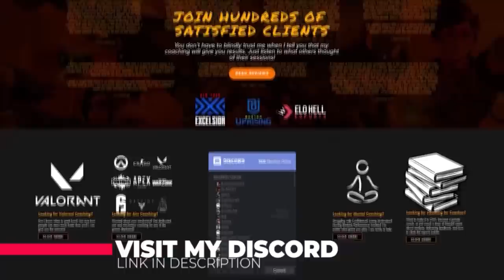Deliberate Practice - Professional Overwatch Coaching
Learning how to play a game can be daunting at first, especially if you've already invested hours but aren't seeing any results. Knowing how to practice deliberately is crucial to see consistent progress.

Now offering Aim and Mechanics Coaching for all competitive shooters (OW, Valorant, Apex, etc.)